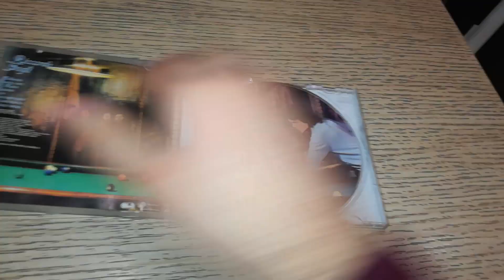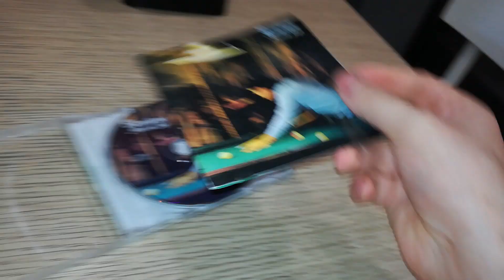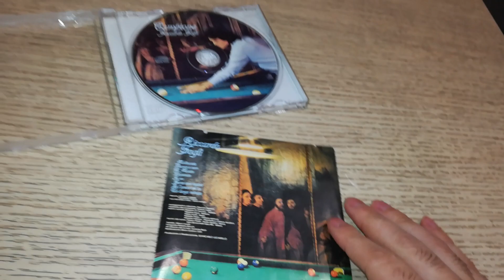Riccardo Fogli - Cd "Campione""